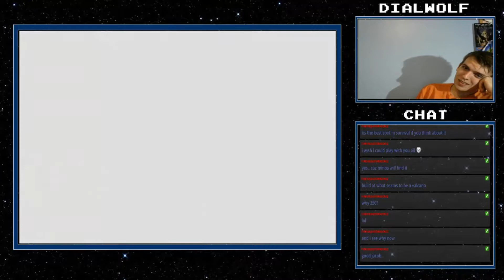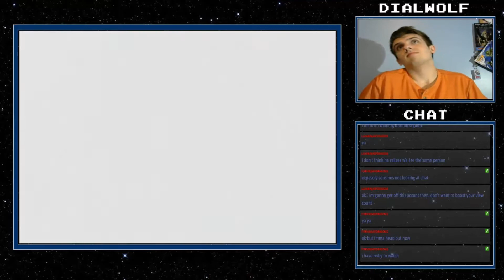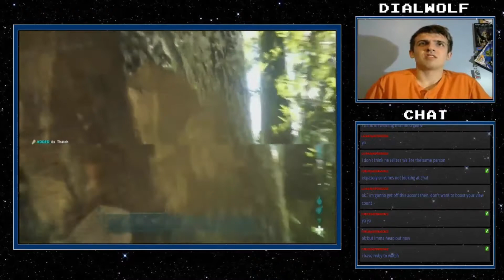Ark Survival | Episode #11 | w/ Jacob | Why we play games together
Hey guys it's Jacob from NRC and I'm back with another episode of Ark Survival! Watch as Jacob continues trying to live on his own away from Ember and Kenny while they're trying to find him. if you guys enjoy the content hit that subscribe button and little bell with it! Leave a like or comment it all helps out!

Time-lapse Music ~